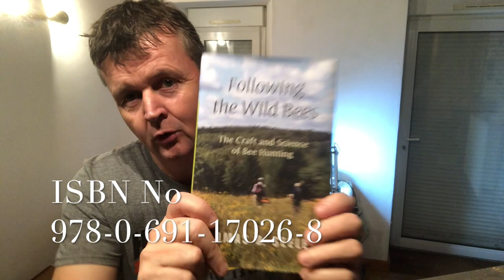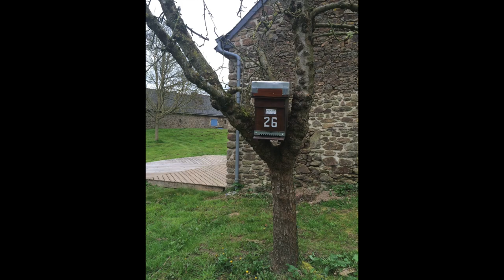Swarm Trapping in Brittany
All about Swarm Trapping Honey Bees in Brittany, France. I've spent many years trapping  local bees and i thought it would be a great idea to record a video to pass on my experiences and tips on how to catch great Honey Bee swarms.